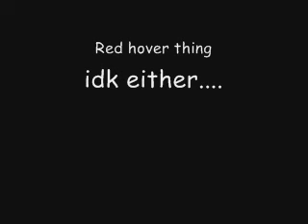Stuntman: Hover Hog